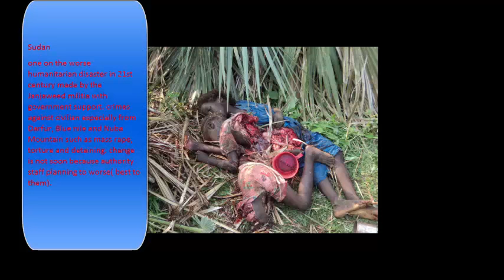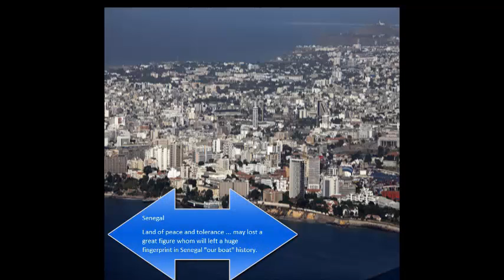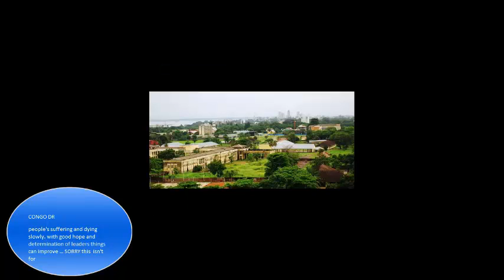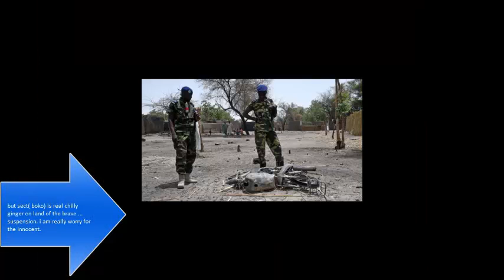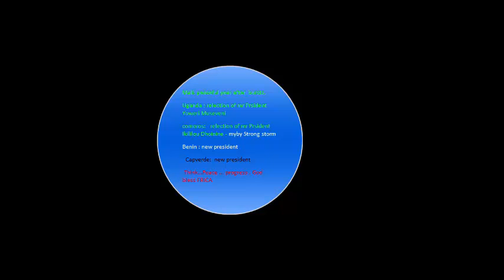AFRICA in 2016 ( dickonnan sourrou wail 2016)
2015 has gone with more sorrow and less joy ... this new year is same or more bloody. if you ask why: because there's NO change in african political system to make me feel optimist. so negative images will take over many countries. and more natural disaster... floods, fires, starvations and Nyiragongo could wake up. Every year we repeat : HAPPY NEW YEAR I wish so ... GOD safe and bless Africa.